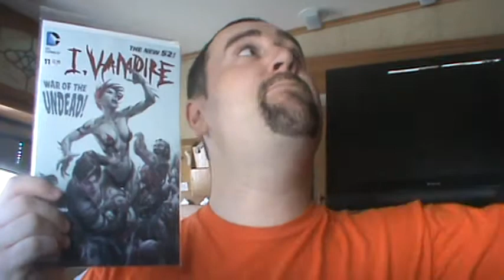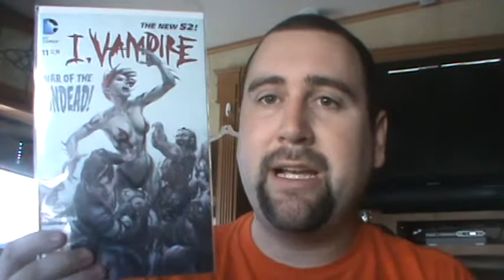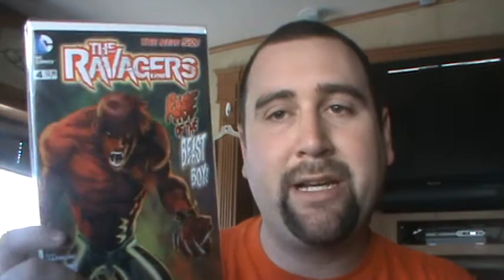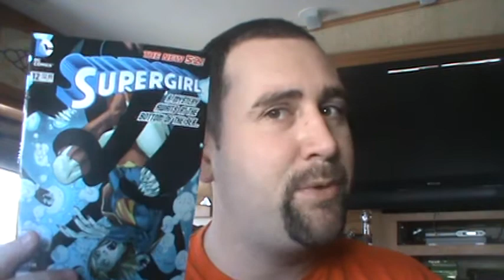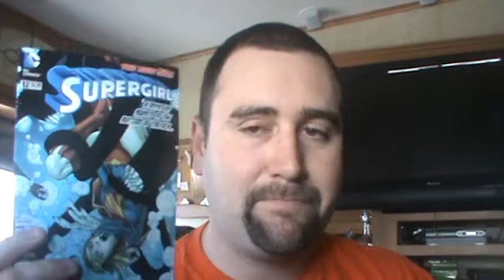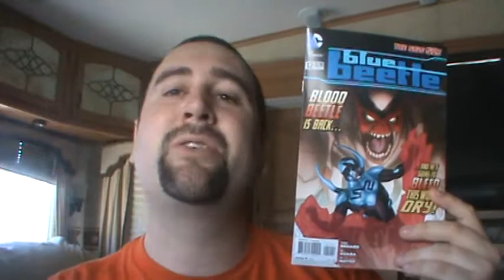Comic Fix: TOP 5 COMICS THAT YOU ARE NOT READING FROM DC NEW 52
In this episode i have the top comics that you are not reading from DC New 52